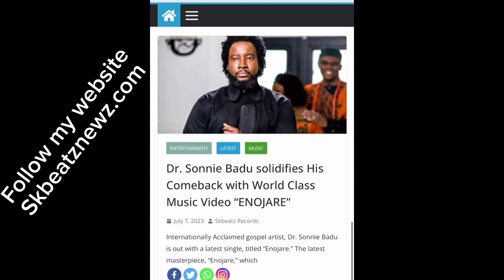Joshua Ahenkorah & Quame Gyedu Celebrates the Late APOSTLE EMMANUEL ADADE at Obuasi Gospel Concert